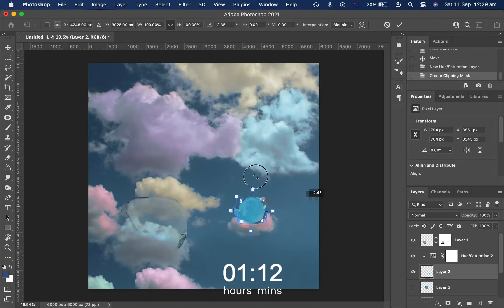'New Years Balloons 2022' Screen Recording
This is a time-lapse of 'New Years Balloons 2022'.